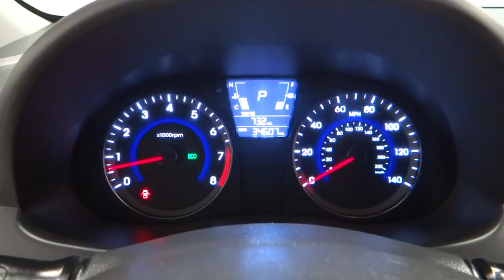2013 Hyundai Accent Norco, Corona, Riverside, San Bernardino, Ontario PR846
2013 Hyundai Accent

*New Arrival* *CarFax 1-Owner* *This 2013 Hyundai Accent GLS will sell fast -Aux. Audio Input ABS Brakes -AM/FM Radio Based on the excellent condition of this vehicle, along with the options and color, this Hyundai Accent is sure to sell fast. -Front Wheel Drive -CARFAX 1-Owner and many other amenities that are sure to please. This Dealership prides itself on SMART pricing its vehicles and exceeding all customer expectations! Give us a call to confirm availability and to schedule a hassle free test drive!